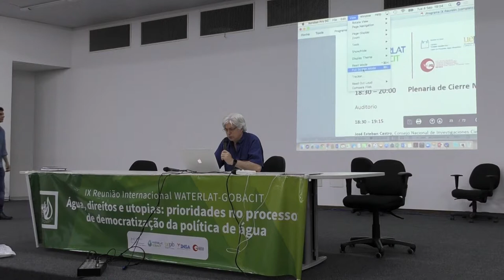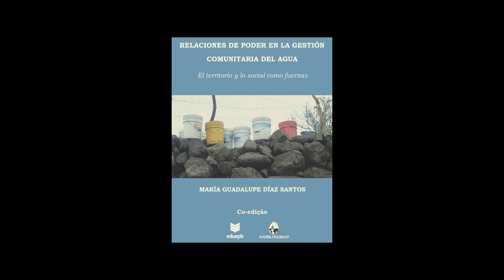Plenary Closure, Publications, IX WATERLAT-GOBACIT International Meeting (in Portuguese and Spanish)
Plenaria de Cierre Martes 4 de septiembre, Publicaciones de la Red WATERLAT-GOBACIT

José Esteban Castro, Consejo Nacional de Investigaciones Científicas y Técnicas (CONICET), Argentina, Universidad Nacional de General Sarmiento (UNGS), Argentina, y Catedrático Emérito, Newcastle University, Reino Unido. Coordinador de la Red WATERLAT-GOBACIT. Editor General de la Comisión Editorial de la Red WATERLAT-GOBACIT.

Cidoval Morais de Sousa, Universidade Estadual da Paraíba (UEPB), Miembro del Equipo Organizador Local de la IX Reunión y de la Comisión Editorial de la Red WATERLAT-GOBACIT. Promotor del Premio a Estudiantes de la Red WATERLAT-GOBACIT, consistente en la publicación de las tesis ganadoras por la Editora da Universidade Estadual da Paraíba (EDUEPB). Co-editor, Tensão entre Justiça Ambiental e Justiça Social na América Latina: o Caso da Gestão da Água (en español y portugués), Campina Grande, Paraíba, Brasil: Editora da Universidade Estadual da Paraíba (UEPB) y Red WATERLAT-GOBACIT, 2017.

Antônio Roberto Faustino da Costa, Director Adjunto, Editora da Universidade Estadual da Paraíba (EDUEPB), Campina Grande, Paraíba, Brasil.

Marian Solá Álvarez, Universidad Nacional de General Sarmiento (UNGS), Argentina. Co-editora, Agua y Megaproyectos Mineros en América Latina, Buenos Aires: Editora UNGS, 2018.

Javier Gonzaga Valencia Hernández, Universidad de Caldas y Universidad de Manizales, Manizales, Colombia.

Jorge Daniel Ivars, Facultad de Ciencias Políticas y Sociales, Universidad Nacional de Cuyo y Consejo Nacional de Investigaciones Científicas y Técnicas (CONICET), Mendoza, Argentina. Ganador de la edición 2015 del Premio para Tesis de Doctorado. Autor, Agua, Poder y Racionalización, Campina Grande, Paraíba, Brasil: Editora da Universidade Estadual da Paraíba (UEPB) y Red WATERLAT-GOBACIT, 2018.